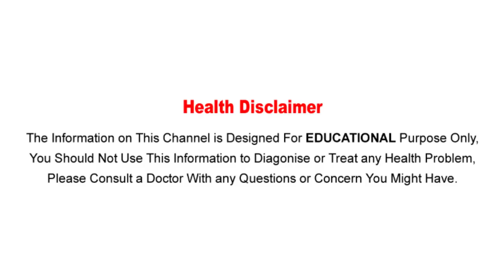చుండ్రు,పగిలిన పెదాలకు నిమ్మ,నెయ్యి..! || Health Tips || Aarogyasutra || Telugu Tips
Watch :చుండ్రు,పగిలిన పెదాలకు నిమ్మ,నెయ్యి..! || Health Tips || Aarogyasutra || Telugu Tips

Aarogya Sutra